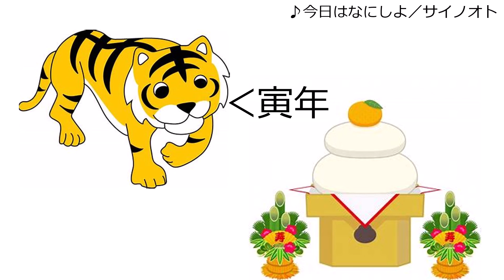【CoeFont】アリミリ『雑』談 第１回 お正月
今年は動画投稿頑張るぞー！
毎日20時にゆるーく投稿する予定です。